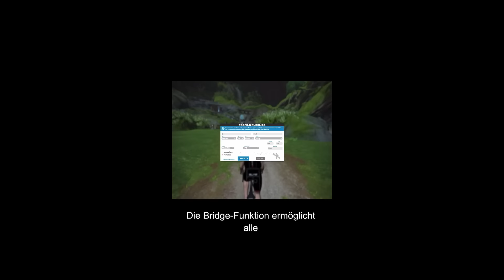Justo Unfolded | FULL | Wir erklären Dir den Justo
Eine neue Serie von Videos, in denen man alles über die neuesten Roller aus dem Hause Elite erfährt.

Der Justo von Elite, der fortschrittlichste Smart-Trainer dieser Radsaison, ist ein hervorragendes Trainingsgerät in Bezug auf Benutzerfreundlichkeit, Spaß und Technologie.

Präzise, mitreißend, interaktiv

Nebst der unübertroffenen Genauigkeit von 1 %, welche das Gerät perfekt für Online-Rennen auszeichnet und der Möglichkeit, Steigungen von bis zu 24 % zu simulieren, verfügt Justo über eine ganze Reihe neuer Funktionen, mit denen das Indoor Cycling-Erlebnis deutlich verbessert wird.

Standfüße zur Nachahmung der natürlichen Schwingungen des Fahrrads

Die Flex Feet Füßchen dämpfen die seitlichen Bewegungen des Radfahrers und verbessern das Fahrgefühl, indem sie die natürliche Schwingungsbewegung des Fahrrads wiedergeben, so wie man es auch beim Radfahren auf der Straße vorfinden würde.

Die Standfüße sind außerdem so entwickelt, dass sie die Biomechanik Deiner Muskeln berücksichtigen und sich an Deinen individuellen Fahrstil anpassen.

Automatische Kalibrierung

Die automatische Kalibrierungsfunktion garantiert eine konstante Präzision, ohne dass ein manuelles Anpassen erforderlich ist. Die Rolle wird es für Dich alleine tun.

Bridge, Supertuck, Stand-Alone

Die Bridge-Funktion zur Verbindung von Software und Cardio-Bändern, die Möglichkeit, die Supertuck-Position für eSports-Wettkämpfe durchzuführen, und die Stand-Alone Nutzung machen diese Rolle zu einem wirklich unvergleichlichen Trainingsgerät.